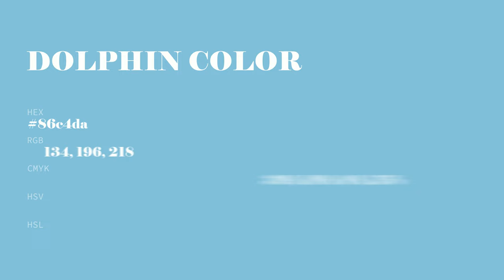Dolphin color 86c4da hex color - Blue color - Warm color 86c4da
What color is Dolphin ? 86c4da hex color - Blue color - Warm color 86c4da

Hex 86c4da Color Code is also known as Dolphin color.

Hex 86c4da Color code in RGB color code model is created after adding 52.55% red color, 76.86% green color and 85.49% blue color.
Hex 86c4da Color code in CMYK color (process color) code model is generated after subtraction of 38% cyan, 10% magenta, 0% yellow and 14% black.